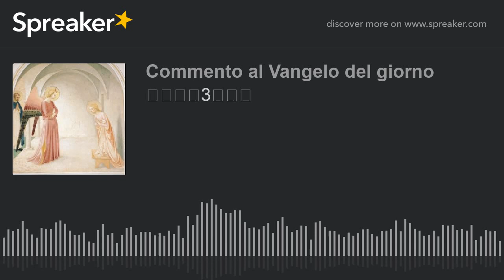復活節第3木曜日